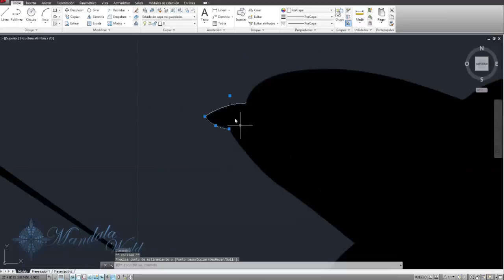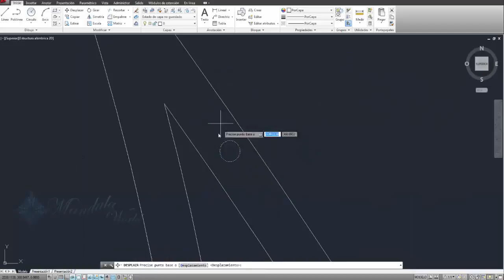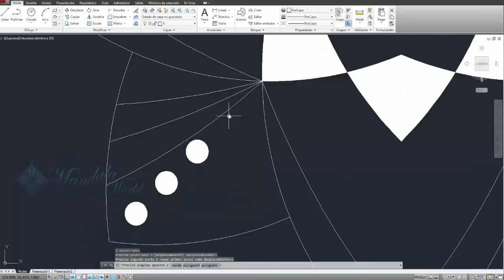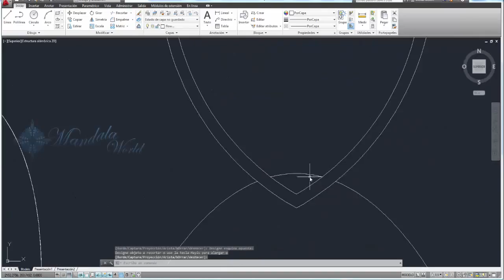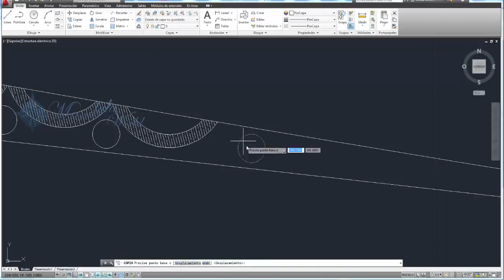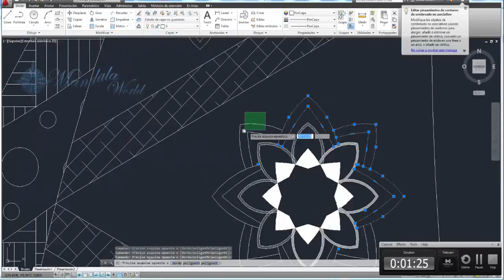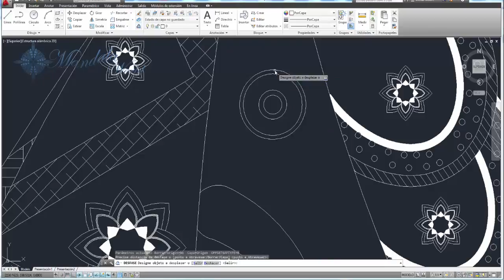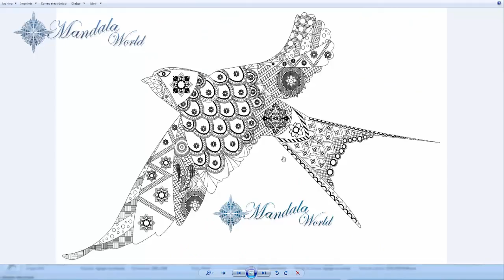MANDALA BIRD TIME LAPSE FULL 8K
Apoyanos en nuestro Canal, te traemos diseños de mandalas digital y Dibujadas a Mano, todos los diseños libres de derecho de por vida y descarga gratis

descarga gratis:
Mediafire: